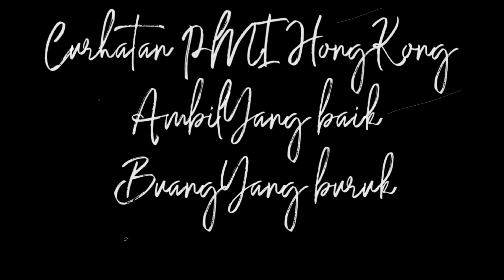Mengurus proses cerai malah dipenjara di Hongkong (wong ngganteng sakndunyo)